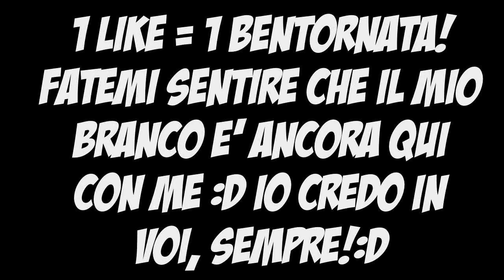Charlie chiama, il branco risponde!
All'interno del sito potrete trovare tutti i link dei miei social! (Facebook, ask instagram, twitter e asdrubale. Si, asdrubale, controlla pure.)

☾  FANPAGE  ☾

☾ I MIEI SERVER ☾

🐾 Server MINECRAFT dei Mappets: mappets.trinityhosting.it

🐾Server ts hostato da: ts.TeamSpeakITALIA.net:9997

Grazie alla sezione Fan di youtube puoi! Infatti youtube ogni giorno rinnova una classifica di Fan più attivi sul canale in base a chi ha il coinvolgimento più alto. Il primo fan in classifica (ovvero quello con il coinvolgimento più alto) verrà scelto l'ultimo giorno del mese da me per fare un video insieme (anche solo sul mio canale, non è necessario che registri anche il fan). Come fare per aumentare il coinvolgimento? Basta lasciare mi piace e commentare i video e il tuo coinvolgimento si alzerà automaticamente e di conseguenza scalerai la classifica della 'top fan'!

☾ TEXTUREPACK ☾